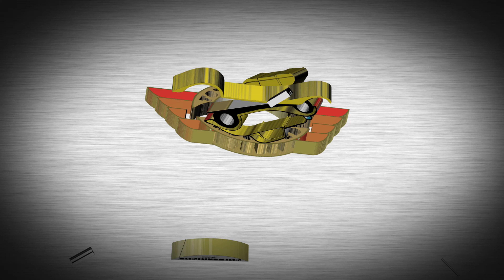2020 NMCA #3 - Sean Kelly wins Pro Truck on Saturday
Sean Kelly in his '68 Stepside C10 takes the early lead and holds onto it in Truck Pro at the 3rd NMCA race of 2020. With only a few events under his belt since upgrading his stock chassis to all of our Pro Touring suspension this truck & driver just keeps getting better.